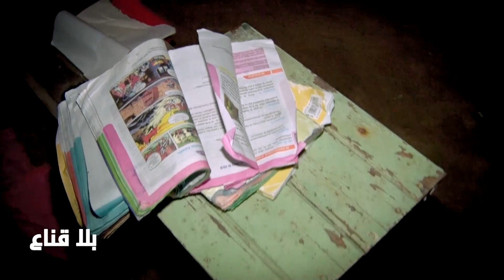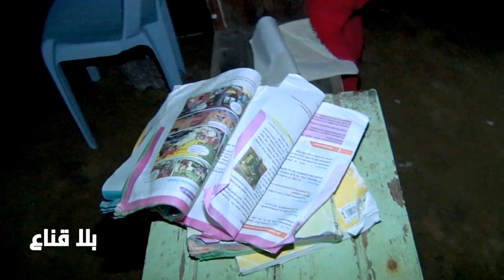bila kinaa | مساكن جرفتها المياه في ولاية نابل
ولاية نابل : عائلات تفقد منازلها بعد الأمطار الغزيرة التي هطلت و أتلفت كل ما يملكون من أثاث و سيارات و ثلاجات ومواد مدرسية و غيرها.. و أغلبهم اليوم يعيشون في العراء..احدى العائلات تروي تفاصيل هذه الفاجعة